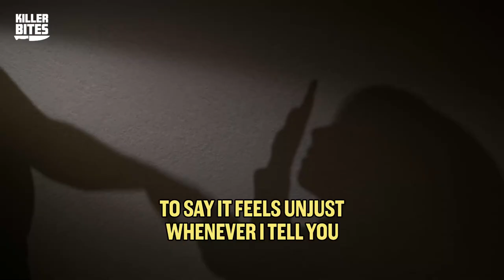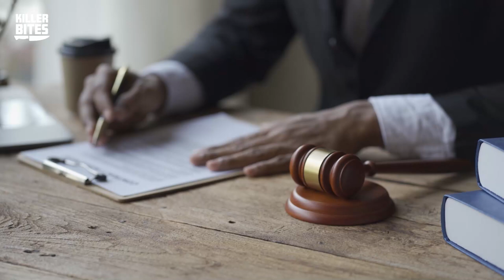Grandmother Made Her Watch Human Sacrifices In Their Satanic Cult | Teresa's Escape Story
Join us on a gripping journey as Teresa, a brave survivor, recounts her harrowing escape from the clutches of a Satanic cult led by her own grandmother. She reveals the chilling details of the cult's rituals, including shocking human sacrifices.

If you are new here, Killer Bites is about to be your new true crime obsession! Each week Allie, Mack, Brandi, Nisha, and some friends talk about crazy true-crime cases. Facebook ➮